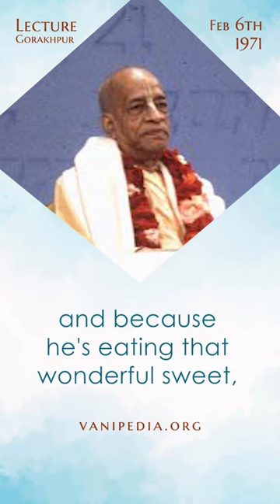Krishna Is Simply Wonderful - Prabhupada 0018